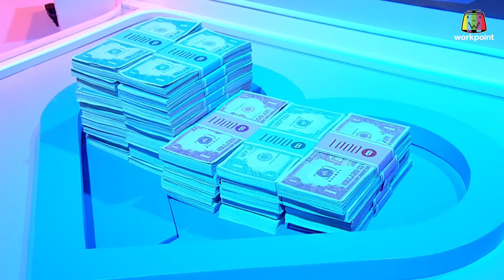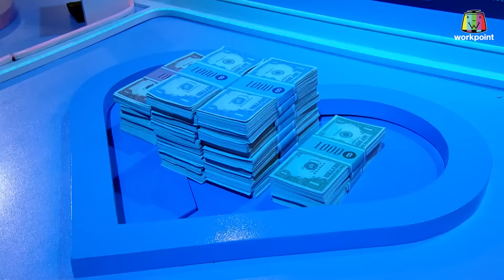แฟนฉัน วัดป่ะล่ะ? My Boyfriend is Better | EP.22 | รถถัง , กอล์ฟ , โอ้ , เอก | 31 ต.ค. 66 Full EP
พบกับ รายการ แฟนฉัน วัดป่ะล่ะ? My Boyfriend is Better
ทุกวันอังคาร
เวลา 20:05 น. เป็นต้นไป